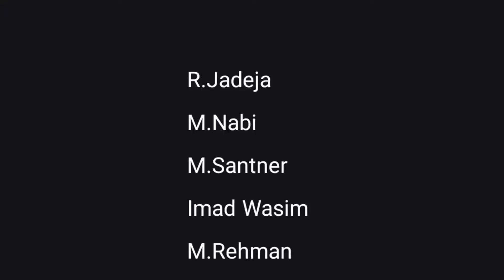Power Of Offspinners ! || Real Cricket 20